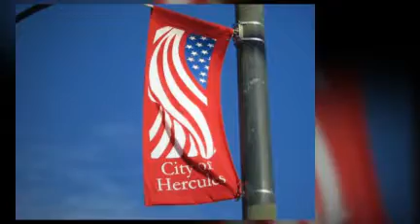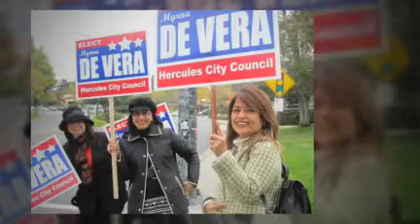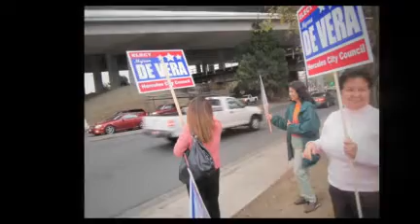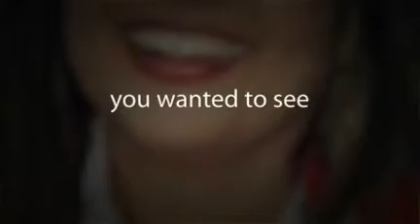Thank You from Myrna de Vera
Thank you to my campaign volunteers, donors, supporters, family and God. -Myrna de Vera

This video was created by Myrna de Vera sisters- Noemi Lardizabal-Dado, Lorna Dietz and Belen Dofitas